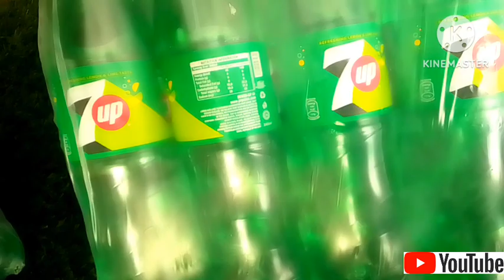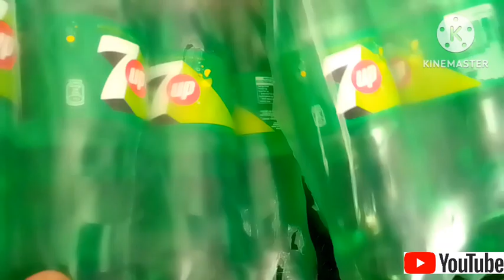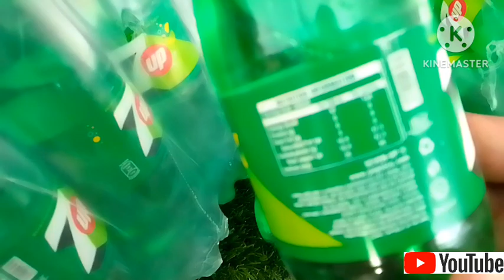7up 345ml bottle Review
worlds no1 soft drink